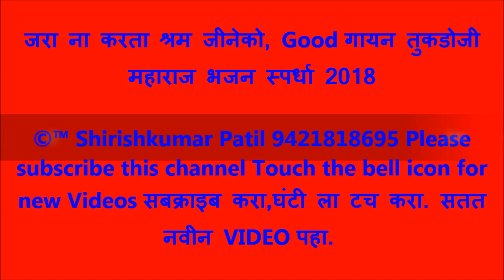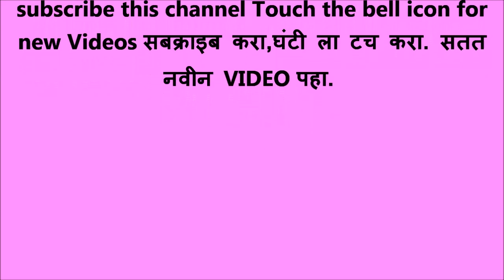जरा ना करता श्रम जीनेको, नवीन भजन Good गायन महिला, तुकडोजी महाराज भजन स्पर्धा 2018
जरा ना करता श्रम जीनेको, Good गायन महिला, तुकडोजी महाराज भजन स्पर्धा 2018.